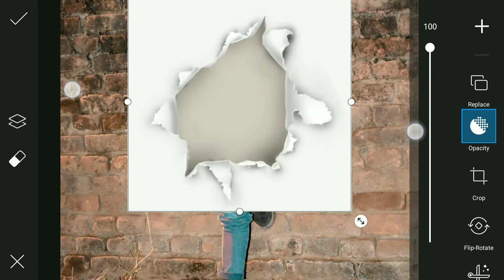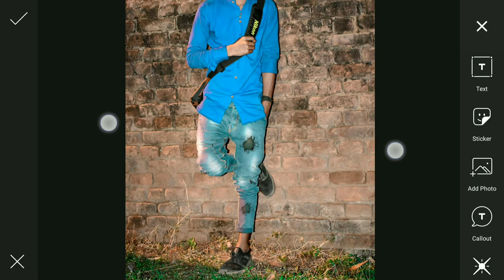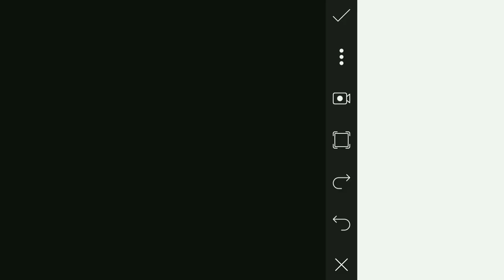🔥How to jenas damge in PicsArt | Simple jeans photo editing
• online photo
Kaif Jalal Khan
PicsArt lover,cbEdit tutorial, Kaif Jalal Khan  edit,retouching,DSLR,fantasy,snapseed,edits,photography,tapash editspicsart tutorial,picsart Manipulation,picsart editing tutorial,picsart,Changing hair color,PicsArt Illu,picsart cb edit,real cb editing,picsart heavy editing,picsart editing videos,cb edits,taukeer editz,make 3d logo in picsart,cb editing by picsart,taukeer editz video,Cb editing tutorial by picsart | Picsart Editing Tutorial snapseed tutorial,dslr snapseed edit Independence Day tutorial Damage jeans tutorial PicsArt, fata jeans style photo editing,अपनी जींस पेंट 👖 को कैसे बदलें PICSART में,How to change cloths design in picsart
 kapdo me editing kaise kare
How to change jeans design in picsart
picsart new trick
picsart jeans editing
picsart editing to
 picsart photo editing,How To Change T-shirt Into Multiple Colors & Design Easily Tips In Picsart
apne jeans ko kuti g damage kaise banye,
how to,
how to repaire a hole in a shirt / pant